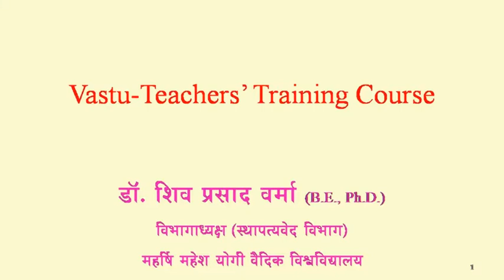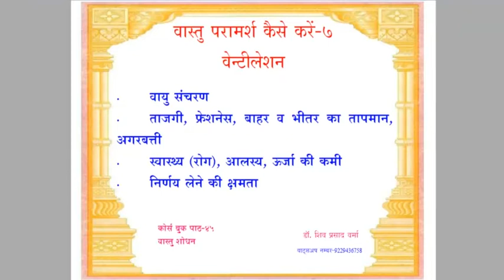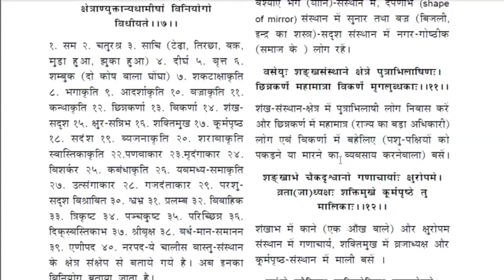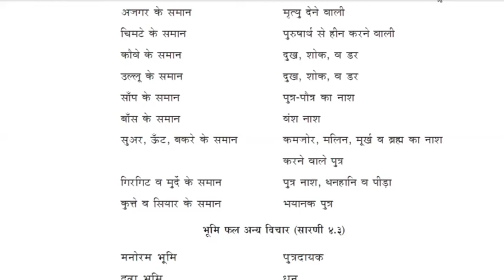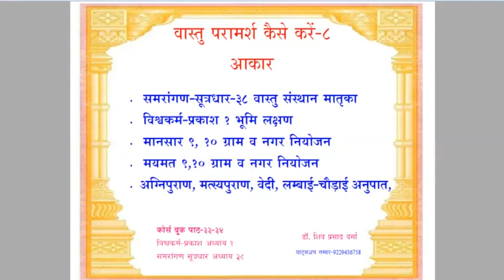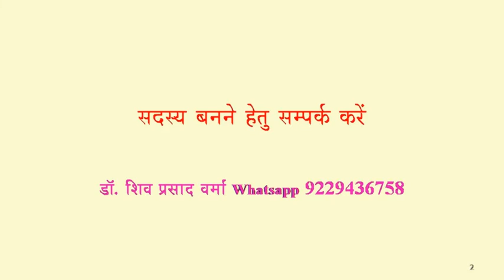VTTC-45 VASTU CONSULTANCY REMEDIES Part-3 Ventilation, Shape By Dr. Shiv Prasad Verma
वास्तु परामर्श में वायु संचरण व आकार का महत्व